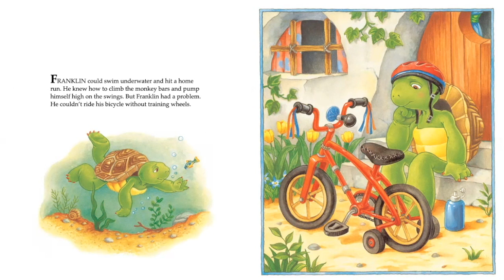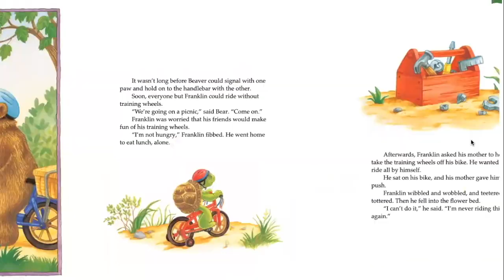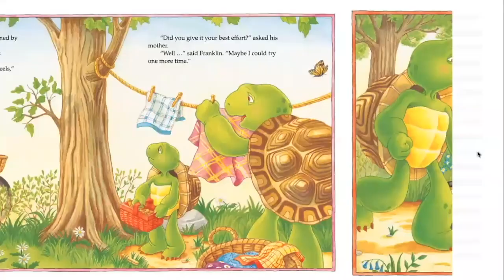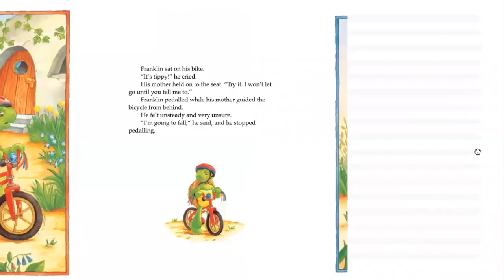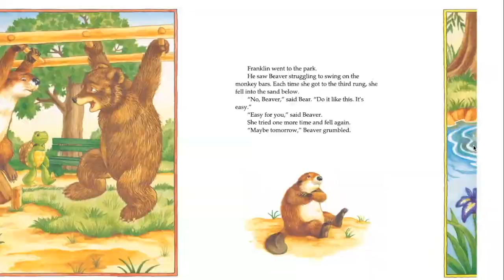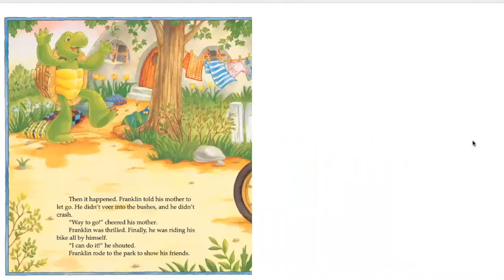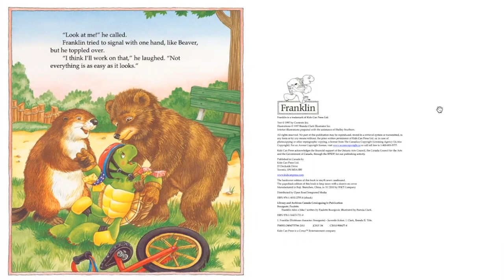Book Reading: Franklin Rides a Bike - with Wonny